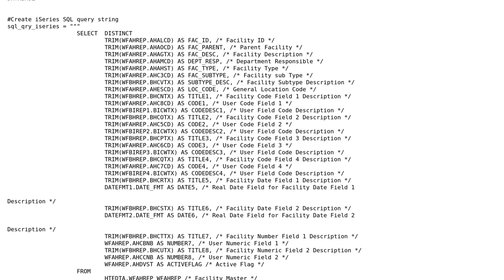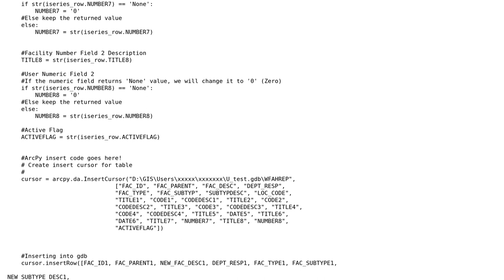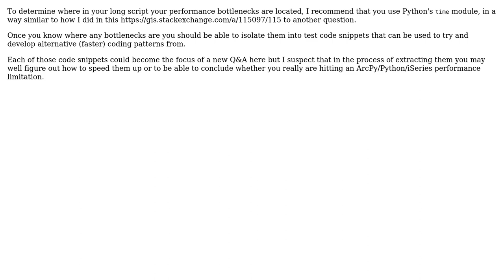GIS: slow Python script pulling from an iSeries database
With thanks & praise to God, and with thanks to the many people who have made this project possible! You are responsible for your own actions.